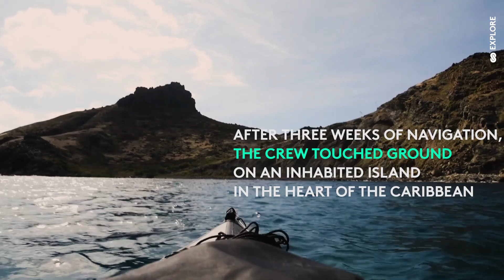Île Fourchue - Journal de bord 2020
À la découverte de l’île Fourchue : l’équipage met pied à terre le temps de quelques heures sur cet îlot désert en plein cœur des Caraïbes. Une île dont l’écosystème et notamment la végétation s’est adaptée au manque d’eau et à une salinité extrême. Explications avec Katia Nicolet, docteure en biologie marine.